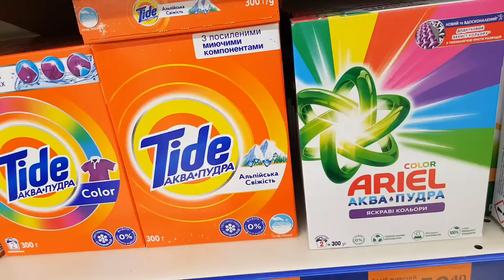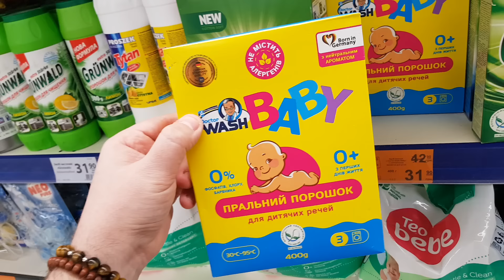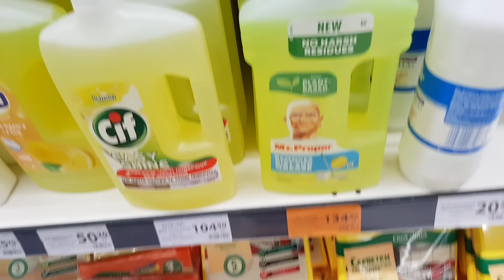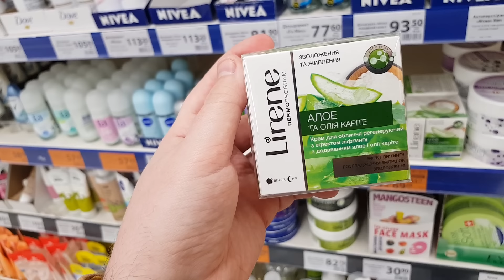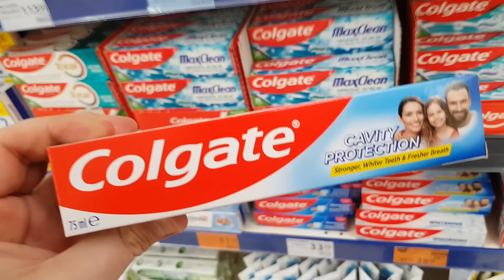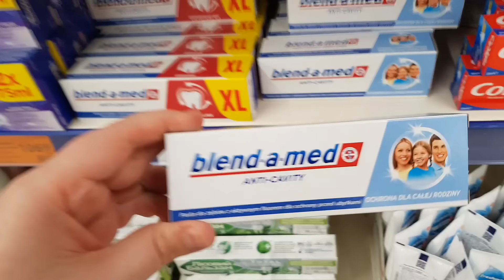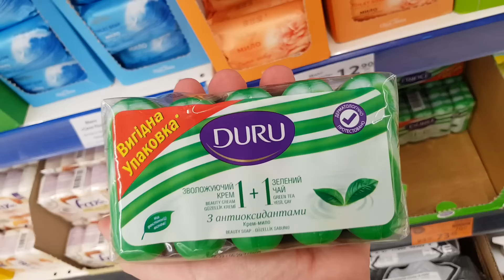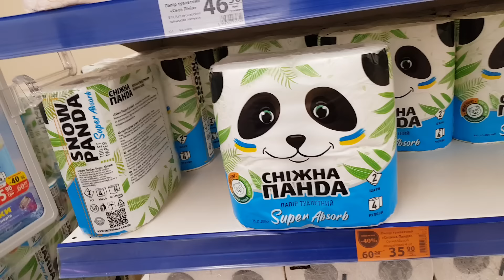АТБ 🌟💥🌟 АКЦІЇ ЗНИЖКИ ціни в АТБ на побутову хімію ✔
Магазин атб, акції знижки ціни в атб.